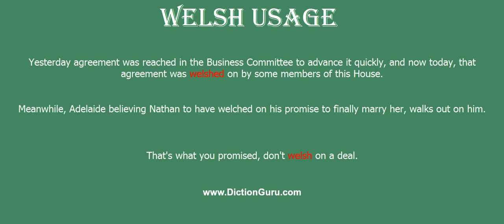welsh: How to pronounce welsh with Phonetic and Examples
This video shows how to pronounce welsh, welsh meaning, welsh definition, welsh phonetic, welsh synonyms and welsh example

welsh Definition : a breed of dual-purpose cattle developed in Wales
welsh Phonetic : wel
welsh Examples :
Yesterday agreement was reached in the Business Committee to advance it quickly, and now today, that agreement was welshed on by some members of this House.
Meanwhile, Adelaide believing Nathan to have welched on his promise to finally marry her, walks out on him.
That's what you promised, don't welsh on a deal.